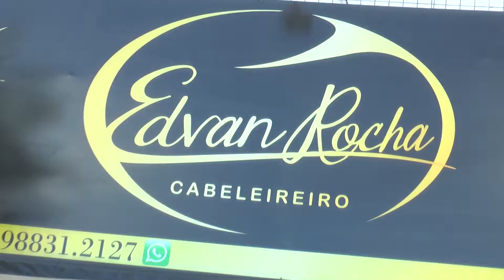1 Bloco Tá na Mídia com o Dr Daniel Holanda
Um bate papo com o Gastroenterologista, Dr Daniel Holanda.